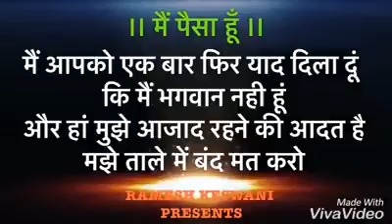Mai Paisa Hu